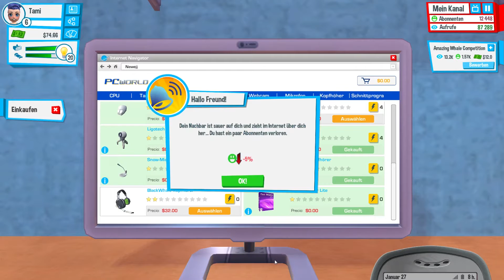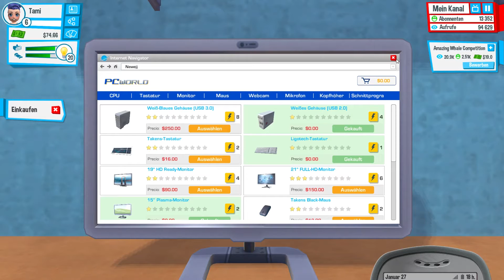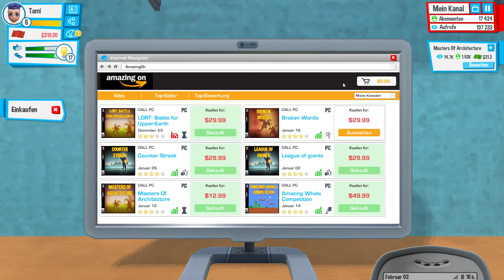TAMI IN DER DISCO! NYAN CAT/NARNIA KIND?! - Youtubers Life | 02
Wenn es euch gefallen hat , lass es mich wissen.

Unterstützt die Entwickler:
 YouTubers Life (2016)